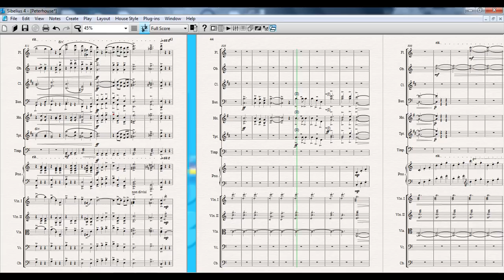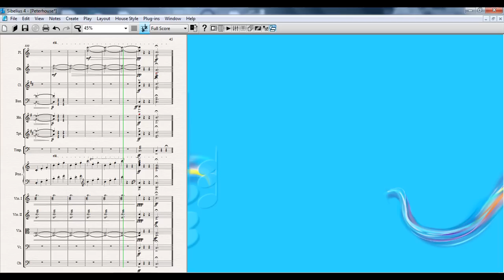"Peterhouse, The University of Cambridge" composed by me for orchestra [TWITTER: sungedwin]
* Any general question about this music?

My music, Peterhouse, The University of Cambridge (my current college, university) for classical orchestra (without lower brass sections though I am a trombonist :P)ity
(I welcome everyone to play my pieces! I'm waiting for you!!!)

This piece is dedicated to Peterhouse and the University of Cambridge because both college and the university are just inspiring! Have a listen and try to imagine how the University looks like. If you're available, don't hesitate to pay a visit, it's worthwhile!
Well, if you are going to perform it I would be grateful if you could videotape it or record it and send it to me, because I haven't had experience to conduct and write this kind of pieces. So cheers!! :) ENJOY!